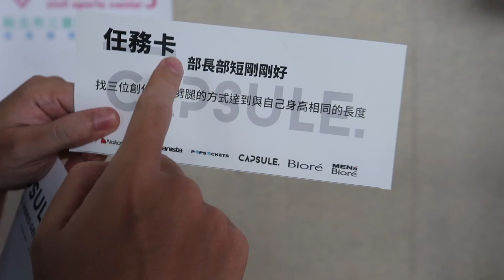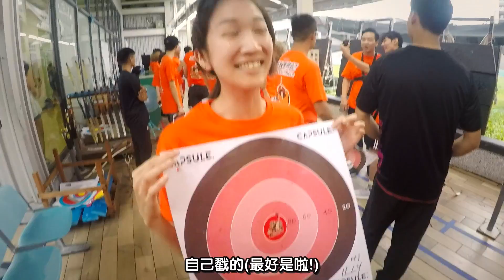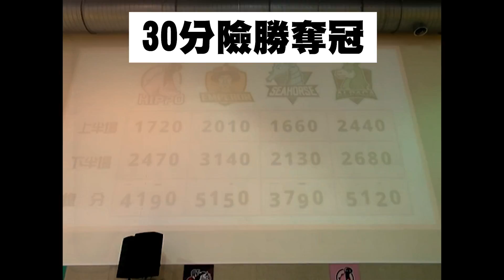【部長】VLOG#10 YouTuber 動起來｜CAPSULE 運動會 ft.超多人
這次第一次參加CAPSULE的YOUTUBER活動
平常都在剪片是真的該動一動了
你們看看黑羽...
✨重要連結✨
CAPSULE 詩涼子

🔥必看播放清單🔥
部長評電影 2018

LINE @qgs4748t